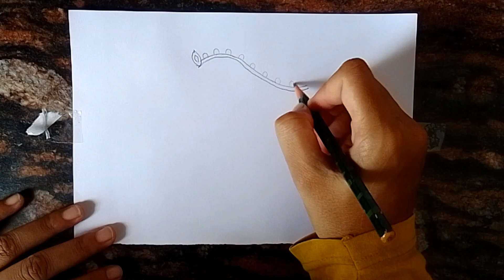how to Draw Maa Durga/ Very Easy pencil drawing